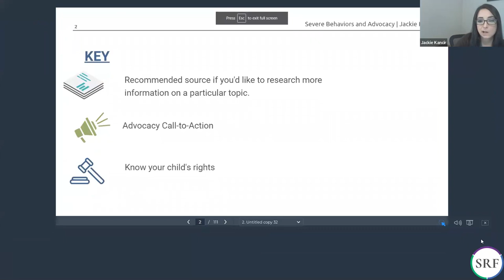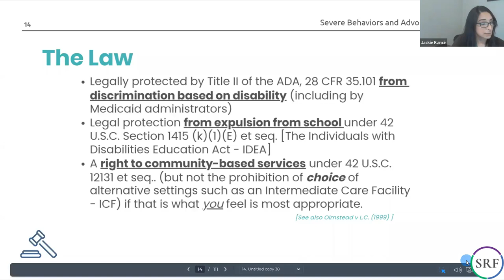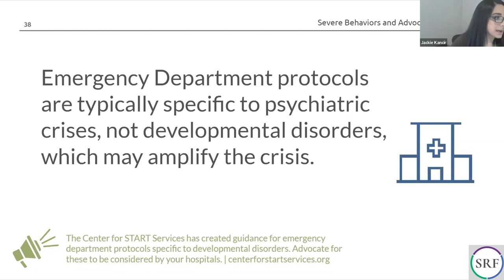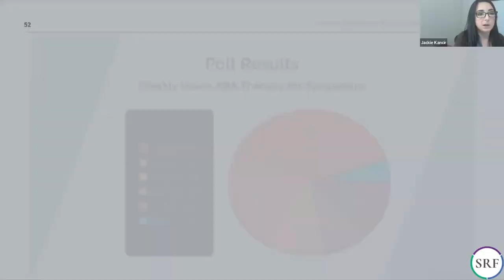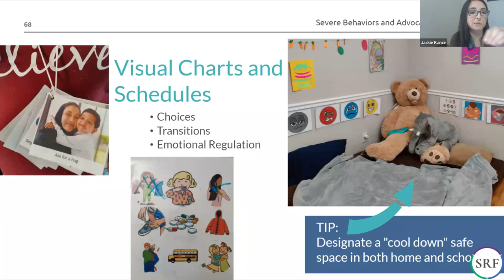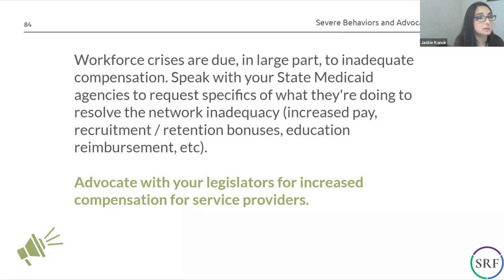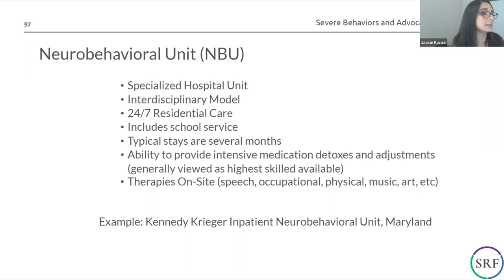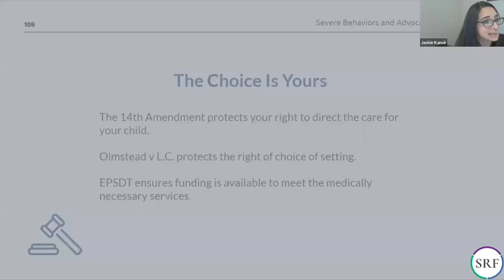SynGAP Research Fund | Severe Behaviors and Advocacy | Jackie Kancir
SRF | Severe Behaviors and Advocacy
Speaker: Parent Jackie Kancir, Policy Committee | National Council on Severe Autism - 21-22 Scholar | Partners in Policymaking™

Chapters:
00:00 Welcome
09:26 The Law
11:11 Parental Right
14:25 What are severe behaviors?
21:30 Tips to prepare
24:16 ABA Therapy
24:45 Positive ABA outcomes
29:49 Home modifications and technology
39:00 Acquiring benefits
41:45 Medical necessity recommendations
47:46 Treatment settings and choice
50:20 Home and Community Based Services (HCBS)
52:42 Facility based care
54:43 Intermediate Care Facilities for individuals with Intellectual Disability